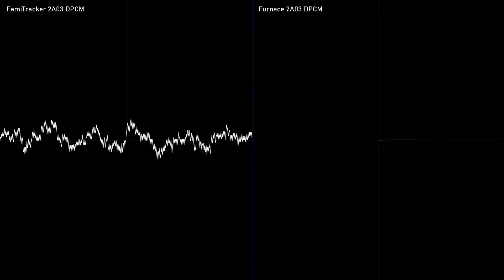FamiTracker vs. Furnace | DPCM sample comparison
Furnace tracker is known as a "Multi-tracker" with over 50 different chips in it's support... While FamiTracker is the most well-known NES/Famicom tracker in the universe...

However, in both trackers DPCM works differently... And today we'll see how Furnace's 2A03 DPCM differs from the 2A03 DPCM from FamiTracker.

The samples used for this comparison come from TS2009:WBE KT8D5 tram model by Bald.

Which tracker is better with the DPCM? You decide!